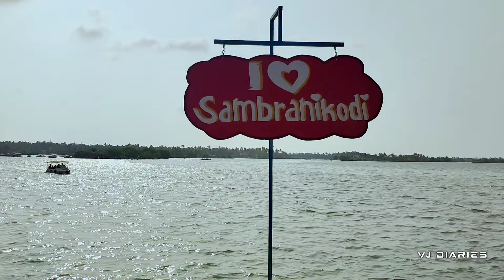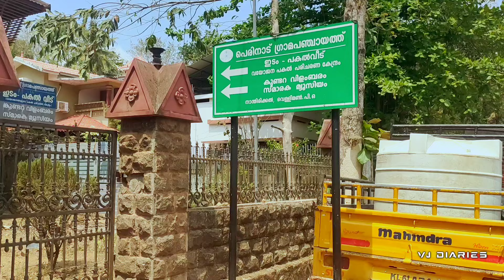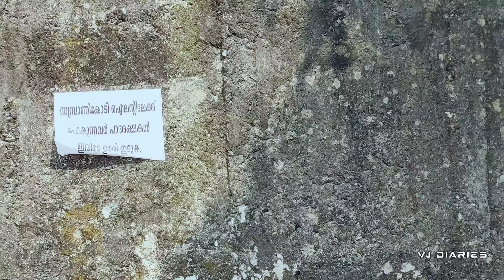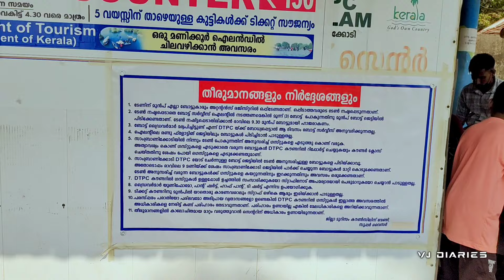SAMBRANIKODI KOLLAM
😻👉 ‎@VJ Diaries By VIJESH
അപ്പോൾ നിങ്ങൾക്ക് ഞാൻ പുതിയ വീഡിയോസ് ഇടുമ്പോൾ നോട്ടിഫിക്കേഷൻ കിട്ടും...

Our Gears
1. Camera . VIVO V20 Mobile Cam
2. Mic . Boya M1 Lavalier
3. Editing Software. Youcut Mobile Editor

sambranikodi kollam timing
sambranikodi island
sambranikodi boat service
sambranikodi oneday trip